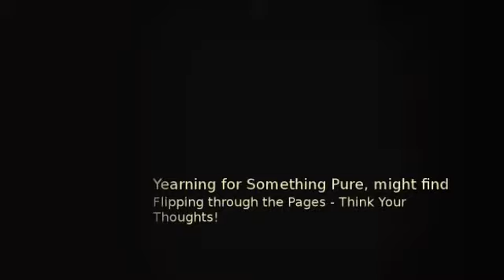Think Your Thoughts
If music is the food of love, then poetry must be the food of thought. Words have never been put together in such a...well, poetic...manner as poetry. But most people think of poetry as a high form of art rather than a common man's beautiful rendering of words to appreciate his life, his love and his surroundings. Is poetry dead? Not by any means; it has merely changed form in today's world. Rap is poetry at its rhythmic best. Poetry is still alive in objects of art ranging from street poetry to Dr. Zeuss's play of words catering to children as young as 6.

Speaking of which! This book is a collection of poetry "from the mouth of babes". Well, one babe in particular, anyway. It captures a child's perspective on life between the ages of 6 and 14. That tender age between the age of reason and the age of awakening of adult senses and sensibilities. This touching collection will have you in tears; it will have you smiling and laughing; it will make you reflect on your own perspective of life. Such is the magic of a child's mind, and when that mind takes flight with words, the feeling is incomparable. But be warned: get a box of tissues ready before you buy this book, because it will take you on a roller-coaster ride of emotions that you may not be prepared to deal with. Life through the eyes of a six-year-old seems like a dream world, but it can be peppered with insightful questions, and answers that seem to defy the laws of logic and reason.

As the book progresses, you will see the maturity factor setting it; a hardening of the emotions; an acceptance of the world as the world itself sees it; and a gradual coming of age that reflects the struggles that lie in the chasm between childhood and adulthood - the gap between a care-free world and a care-filled one. This brilliant book will be a life-changing experience - that much is guaranteed. "An experience to be experienced" would be the best description of this book.

As you read through the book, it may awaken memories that were deeply buried within your conscience; it may appeal to your inner sense of righteousness with a call to make everything right with the world; it may even be a call to action - action in your own life that you've been putting off until later. Later? But when? Now is the time. Use this book as a guiding light of an idealist; a beacon of innocent thinking in this world of debauched priorities; a light at the end of the tunnel called life, if you will. No matter how you look at the poems in this book, one thing is certain: it will change your life as nothing else will. It will set your thinking straight and clear up all that confusion about right and wrong, good and bad. In one word - sensational!